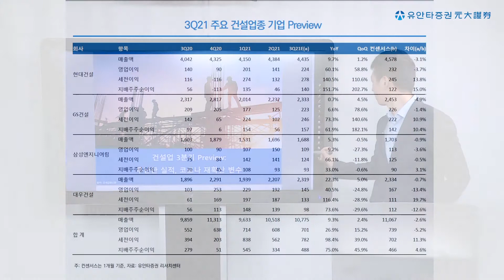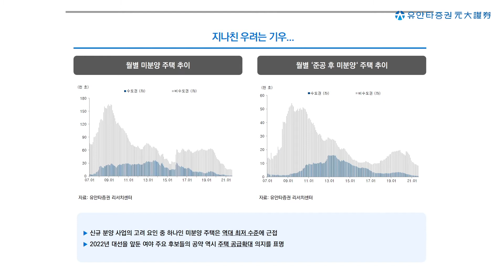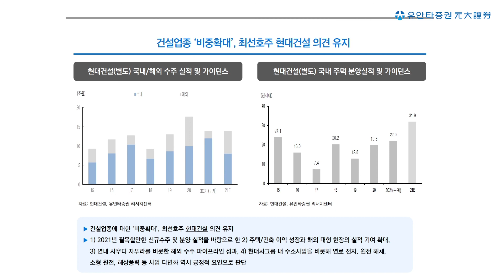Yuanta Today : 건설업 3분기 Preview - 무난한 실적, 코로나 재확산 변수